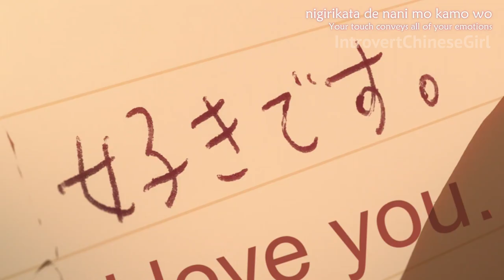Why Are the Best People Taken Away So Early? | Sad Anime Deaths Compilation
These are just some of the few anime deaths that are unexpectedly tragic.

🎵Music🎵
Intro: DJsongwriter - Sweet&Sour